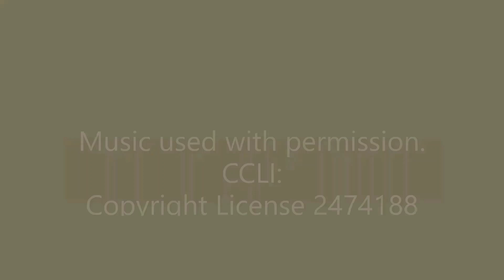Dancing on the Waves MIDWEEK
Our Praise Team offers this music video for you.
It features many of the amazing beaches of Costa Rica.